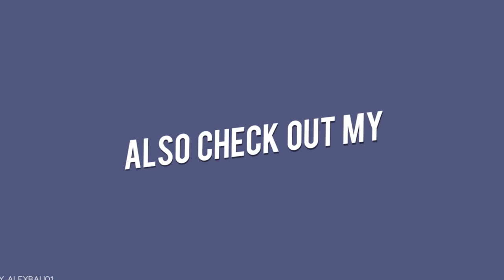The Resurrection of Commander Shepard Part 10